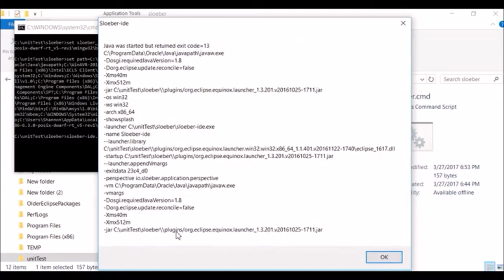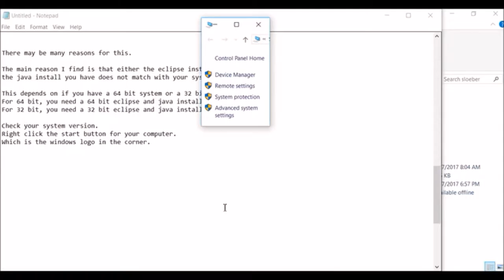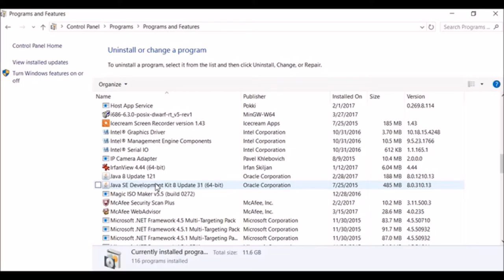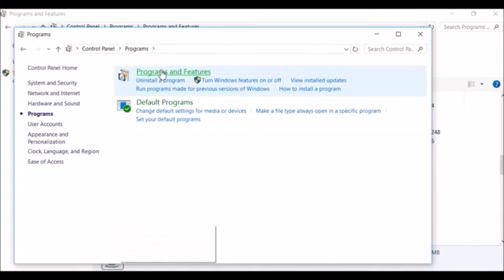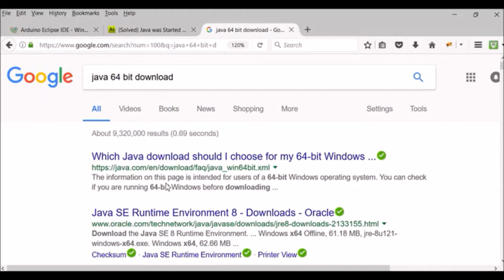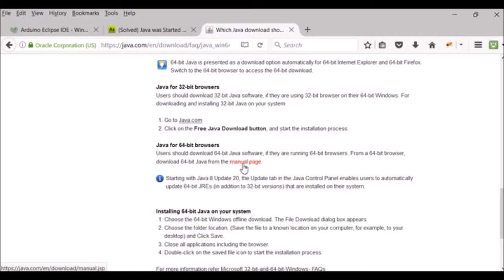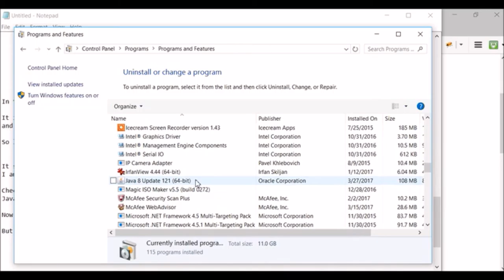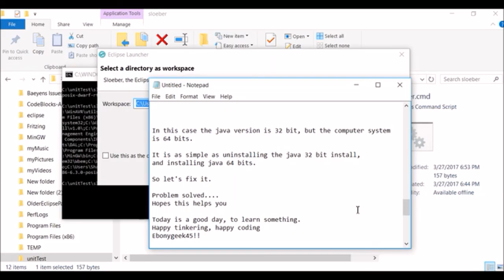Eclipse install Java error returned exit code=13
Installing the Eclipse Arduino version is getting easier. Thanks to Jan Baeyens . You still may run into just a few problems. One of the solutions to: "Java was started but returned exit code=13" is to make sure your Java install is not clashing with your system. This video explains how to get past that error.

Ebonygeek45

Support the cause and buy an ebonygeek45 book.
Help us to expand and grow.